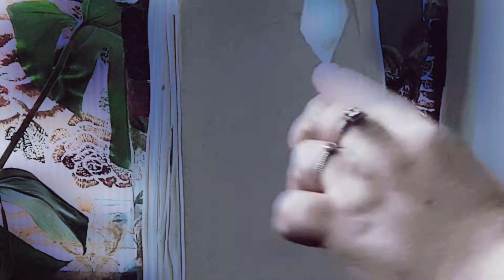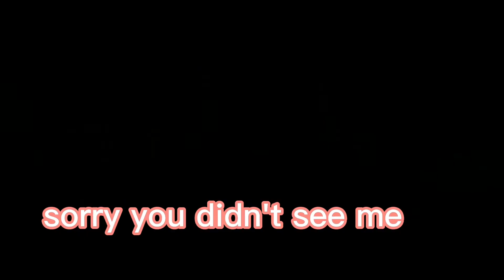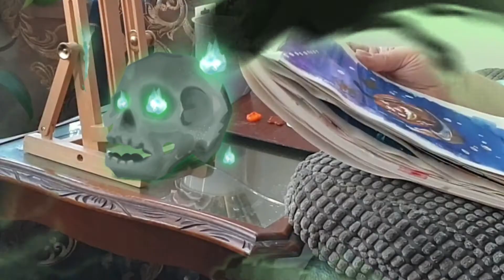My Halloween 🎃 pumpkin acrylicart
A quick speed up of my pumpkin art .Hope you all have a safe and fun halloween evening